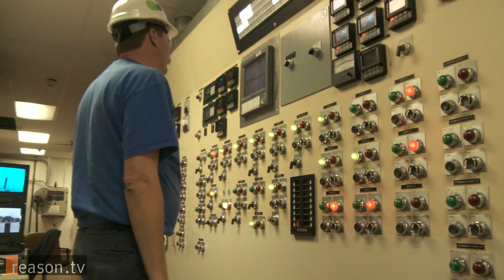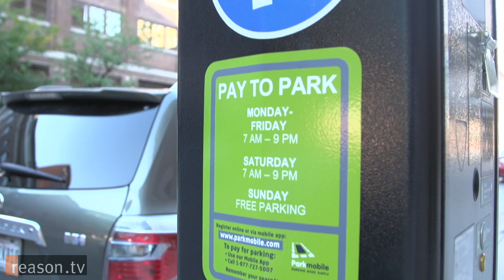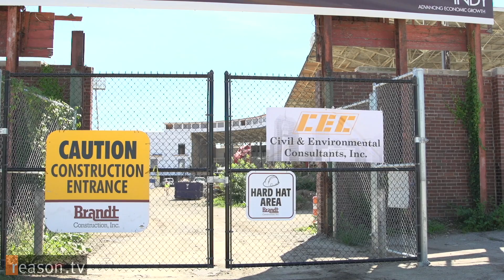Indianapolis Mayor Greg Ballard: Making City Government Work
When Greg Ballard was elected mayor of Indianapolis in 2008, he knew his job wouldn't be easy. Like so many cities in the U.S., Indianapolis was struggling to provide services and projecting a budget shortfall of 150 million dollars in 2012.

Unlike most other cities, however, Indianapolis has become more efficient over the past four years. Under Ballard's leadership, the city pursued a variety of innovative approaches, including a partnership with a private firm to manage the city's water and waste water, that have improved services and restored the city's financial health.

Reason TV's Paul Feine sat down with Ballard to learn more about how he's making city government do more with less while day-to-day life for Indy residents.

About 5 minutes. Produced by Paul Feine and Alex Manning